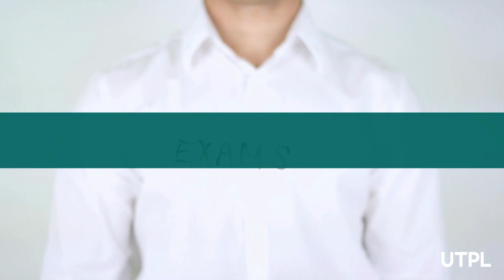Escuela del Agua: Diplomado en Manejo y Conservación de Fuentes de Agua